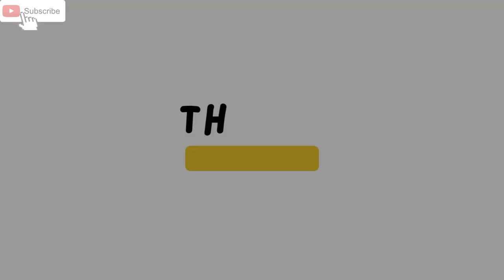Best 10 Goals of Qatar WC of 2023.